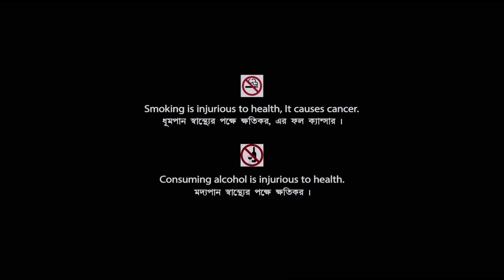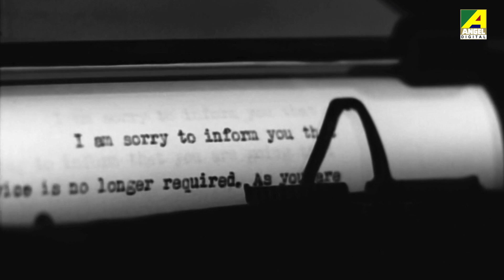Headmaster | হেডমাস্টার | Bengali Classic Movie | Full HD | Chhabi Biswas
Presenting Bengali Mini Movie "Headmaster : হেডমাস্টার” বাংলা সিনেমা, Directed by Agragami, starring Chhabi Biswas, Karuna Banerjee, Ranjana Bandyopadhyay, Shyamal Ghoshal, Sova Sen & Others.

Film – Headmaster
Language – Bengali
Director – Agragami
Story - Narendranath Mitra
Music Director – Sudhin Dasgupta
Release - 1959
Cast – Chhabi Biswas, Karuna Banerjee, Ranjana Bandyopadhyay, Shyamal Ghoshal, Sova Sen, Gangapada Basu, Shishir Batabyal, Shailen Ganguli, Dilip Mukherjee, Santosh Dutta, Shailen Mukherjee, Arabinda Chakraborty

Synopsis:::
Krishnababu is the headmaster of a village school. He is teaching the school from 30 years. After closed the school he comes kolkata with his family. He is searching for a job but no one gives him any job. After some time he gets a job in Bank. There he can't match himseif with the enviornment. He protests against the Injustice. So All collegues are stand against the Headmaster. At last he is fired from the bank & again he is jobless.